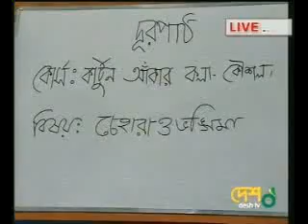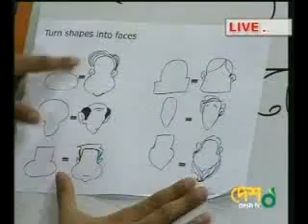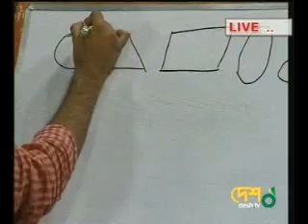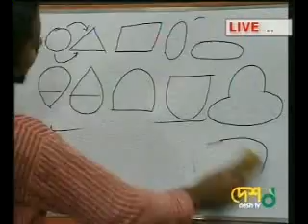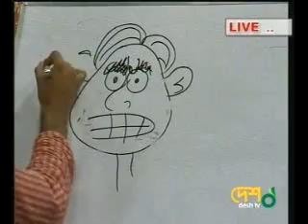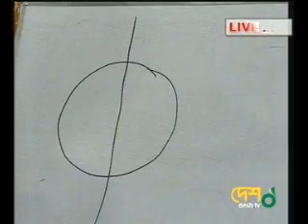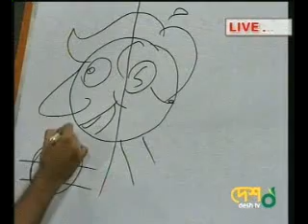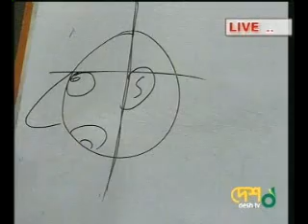THE CARTOON SHOW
CARTOON SHOW of cartoonist syed rashad imam tanmoy